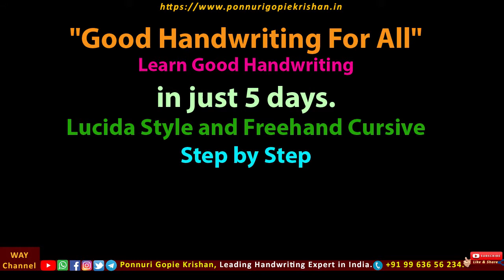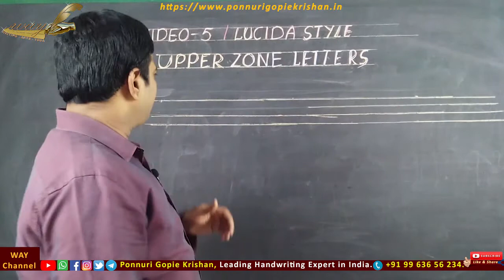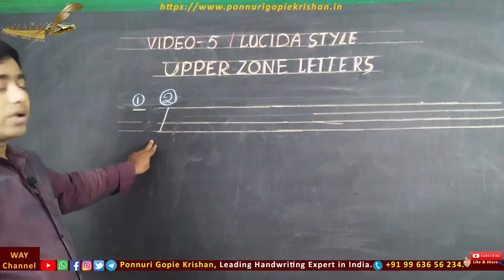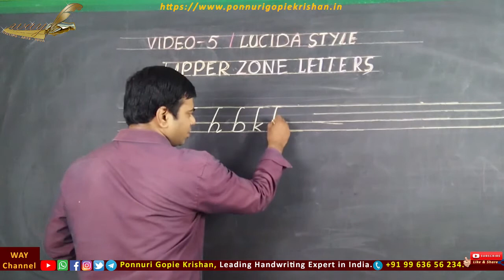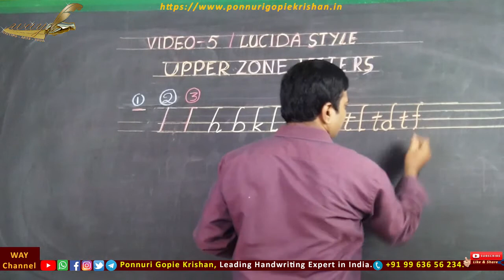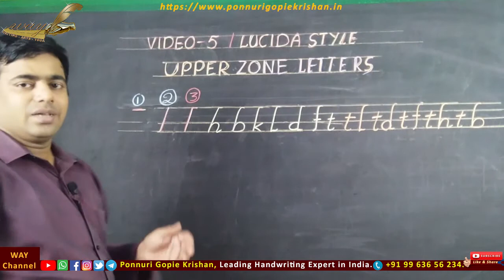Learn Good Handwriting | English |in 5 Days | Lucida/Cursive Style |By. Ponnuri Gopie Krishna|Part-5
For Perfect Size, Slant, Permanent, Good, Speed Handwriting, better practice in our PGK Handwriting Book mentioned in this video and practice ten minutes daily for ten days.

For Five Books pack.
32 pages hardcover, crown size.
For Five Books per pack Price. : Rs., 250/-
You can pay by money transfer. By, Google Pay, Paytm, No: 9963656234

 or by online banking.

Learn Good Handwriting In Five days. Split (Lucida Style or Cursive (Freehand Style) Step by step in five days by Following this Videos. Explained in detail. By, Leading Handwriting Expert in India. Mr. Ponnuri Gopie Krishna.
He had achieved more than ten years of experience in teaching Good Handwriting. And Conducted many workshops in more than 1800 educational institutions throughout, and taught good handwriting to more than 3,75,000 people successfully.
His Intention to take this Good handwriting awareness program to more than 10 Million people.
1. With a good research and many practice lecturers, according to Graphology introduced 6 rules technique.
2. It’s simple and new method for good, permanent Handwriting and helps to improve your Writing speed.
3. He tried to cover some Graphology techniques which also controls our emotions and how Handwriting controls our mind in our actions.
4. It helps the people not yet improved Handwriting even though practiced many Handwriting books for years.
5. By day to day scheduled program with daily 10-15 minutes practice taught in this Videos.
6. Anyone may change bad Split or Cursive Handwriting to good Handwriting in just 10 days.
7. This is specifically developed for the age group of 9 years and above age people.
9. Also share our videos in various social site platforms if possible so that you can participate in our mission “Good Handwriting for all”